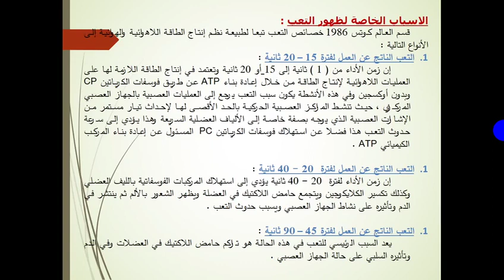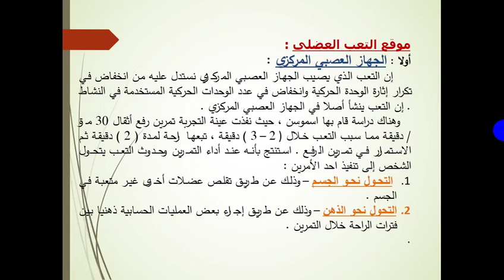محاضرة بعنوان (التعلم والاستشفاء) الجزء ٢ لطلبة الدكتوراه لمادة(الفسلجة)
‏فيديو من motzbytar